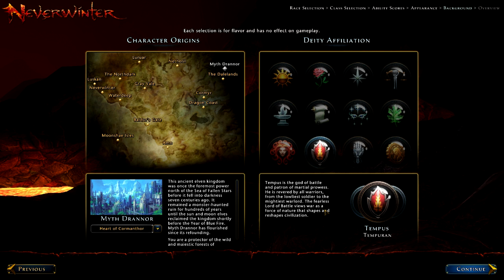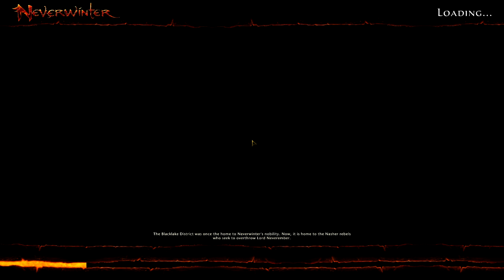Neverwinter - A Rough First Day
Hey everyone welcome to Neverwinter.  Today we begin our new journey with our character Nils the Quick.  We start out crashed landed on a beach which then later turns out to be we are caught in the middle of a battlefield.

Neverwinter is a dungeon and dragons free to play MMORPG.  It is for Microsoft Windows platform and the game was created by Cryptic Studios.